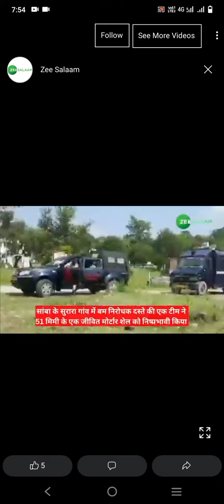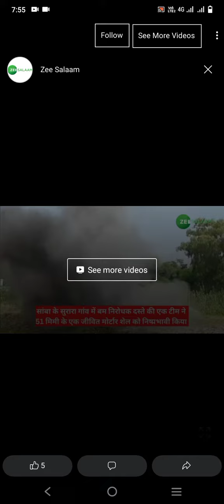Samba ke Surara gaw mein bomb